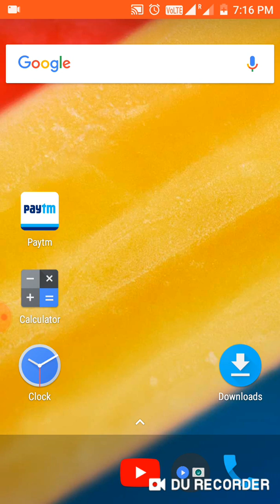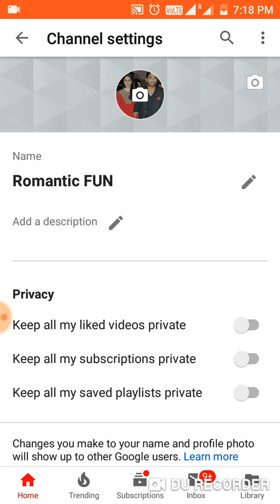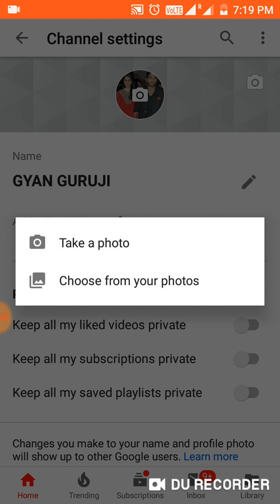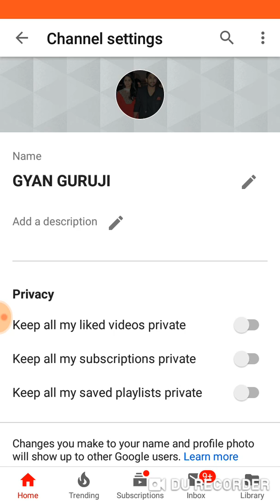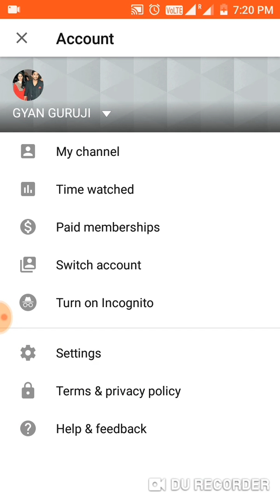How to edit my Channel Name || Kaise apne YouTube channel ka naam change kare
Hii
I am GYAN Guruji.

Kaise apne YouTube channel ka naam change kare

How to edit my CHANNEL name

Youtube pe kaise channel ka dp change kare
Kaise edit kare my YouTube channel name